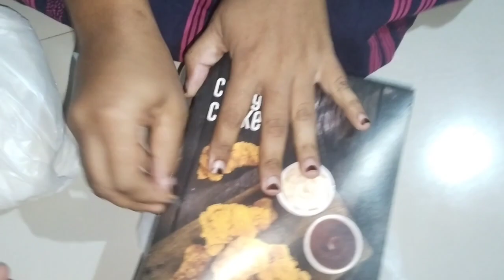ഒന്നിനും സമയം തികയുന്നില്ല എന്നുപറയുന്നവരോട് /time management tips in malayalam /kitchen tips